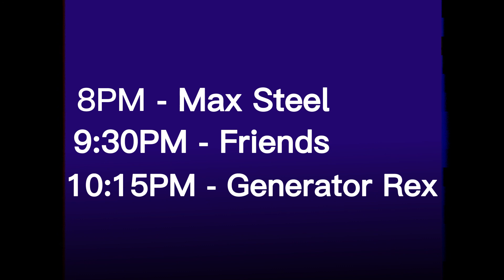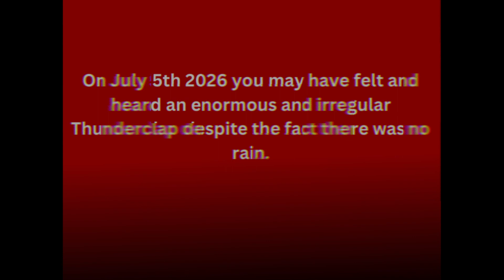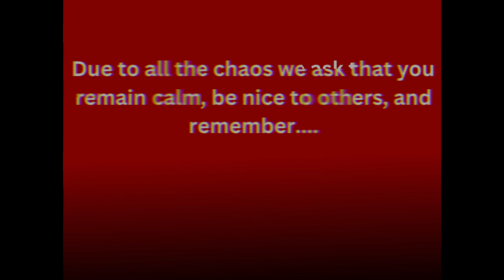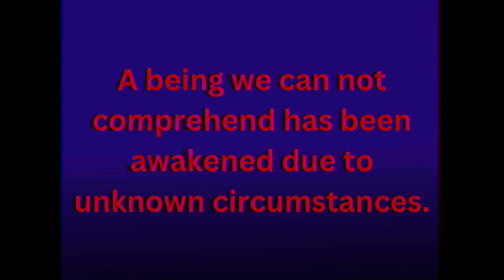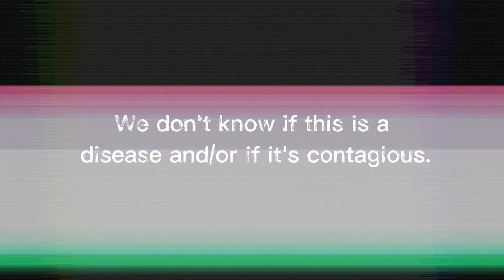Still Storms in San Antonio, TX - Emergency Broadcast - Found Footage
A time traveler who remains anonymous brought us this emergency broadcast that took place in 2026. These "still storms" were said they wiped out over half of Earth's population. The time traveler told us that if we warn the government about this attack 3 years from now we could save humanity, The time traveler told us one 4 word sentence when the tape was given to us.

He said "It was all me" We're not quite sure what that means. Here at VST we're not suitable or responsible to what happens to anyone in the future. Rather this attack actually happened and the end of the world is upon us or this is all a big urban legend. You decide.